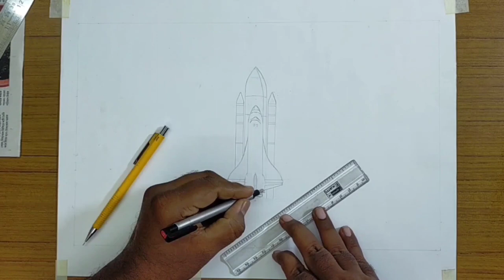HOW TO DRAW A SPACE SHIP || SPACE SHIP LAUNCH DRAWING || EASY ROCKET LAUNCH SKETCH DRAWING